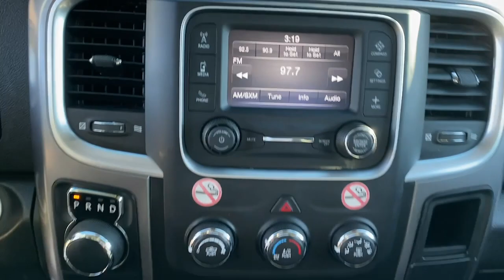2021 Ram 1500_Classic SLT TX Dallas, Grapevine, Irving, Arlington, Carrolton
Pre-Owned 2021 Ram 1500_Classic SLT available at Park Cities CDJR located in 2800 W Mockingbird Lane, Dallas, TX, 75235. Servicing the Dallas, Grapevine, Irving, Arlington, Carrolton area.
Please mention the stock AMS515993 when you contact the dealership for this vehicle.

This could be the car for you, the  2021  RAM 1500.  Rise to every challenge with confidence in the Ram 1500. Its impressive towing capacity, advanced safety features, and passenger comfort keep you cool under pressure. The following are some of this vehicles highlighted options: Keyless Entry, Satellite Radio, Heated Mirrors, Keyless Start, Back-Up Camera, Steering Wheel Audio Controls, Aluminum Wheels, Bluetooth® Connection, Alarm, Electronic Stability Control. Get the truck that's both strong and comfortable to drive. Get into the Ram 1500.